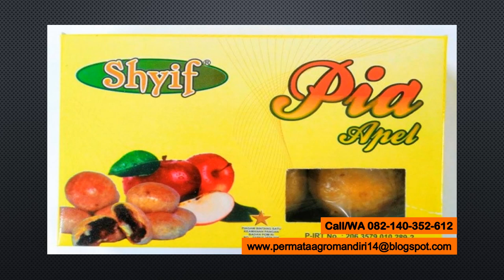Call/WA 082-140-352-612 pia isi nangka madu, pia isi nangka cempedak, pia isi nangka salak,